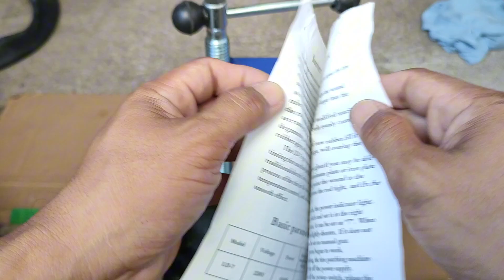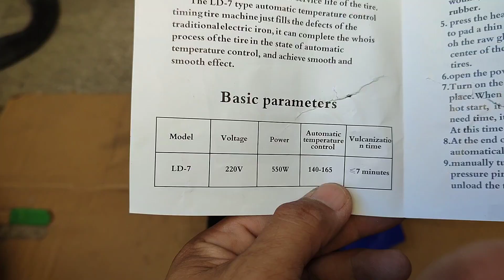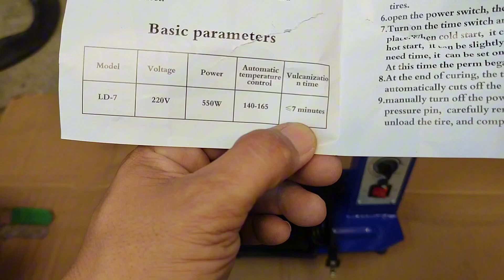FLYMAN Tire Vulcanizing Machine review at kung paano gumamit